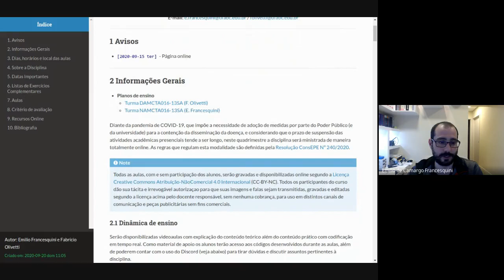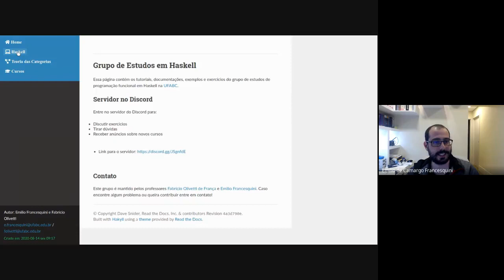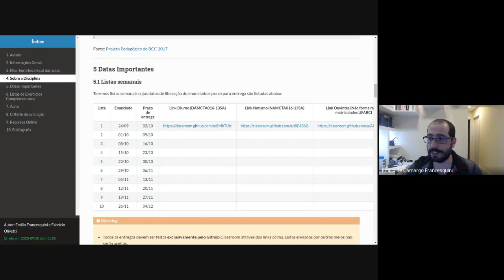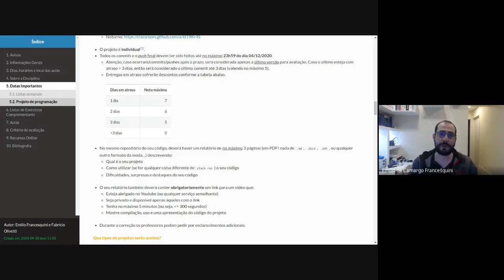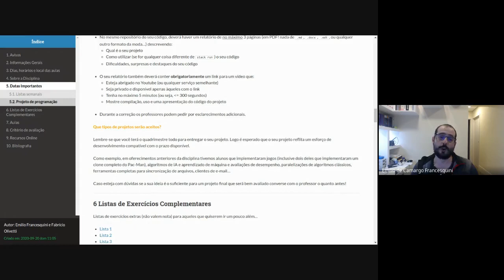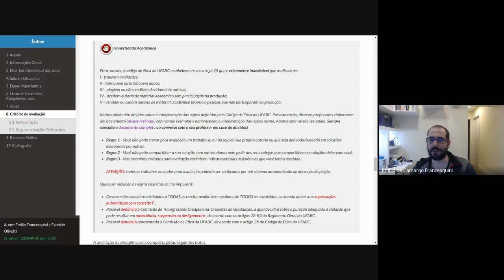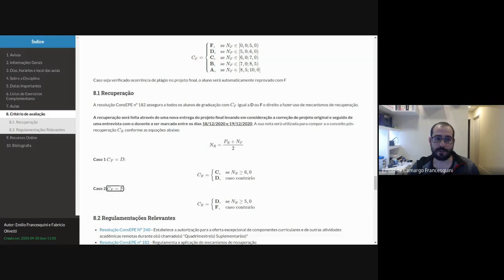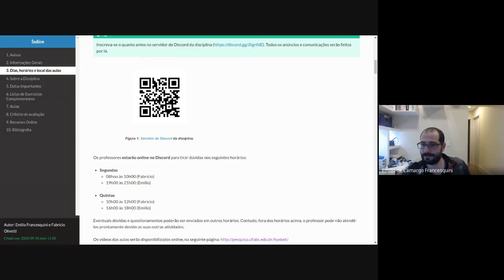Semana I - Noturno - Paradigmas de Programação - UFABC - Aula de 2020-09-21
Neste vídeo apresentamos a disciplina "MCTA016-13 - Paradigmas de Programação"  e descrevemos as principais regras de avaliação durante o quadrimestre suplementar de 2020.

Essas explicações são relativas à Turma NAMCTA016-13SA (E. Francesquini).